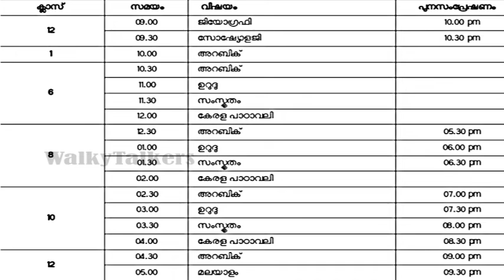july 3 timetable|victers first bell 2.0 timetable|today timetable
victers channel timetable|kite victers channel tomorrow timetable|today timetable victers channel
victers timetable
walkytalkers channel